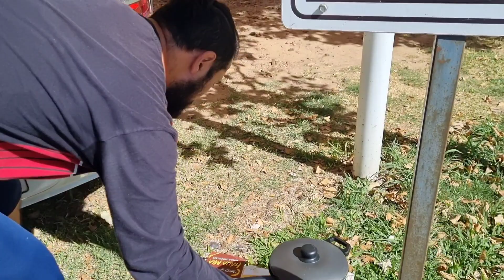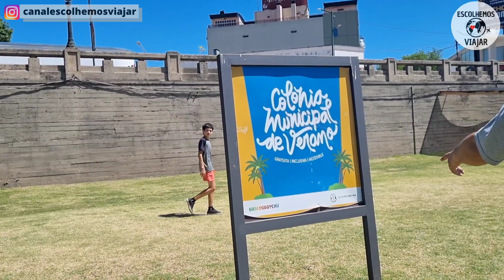PISCINA GRÁTIS EM GUALEGUAYCHÚ - Argentina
No vídeo de hoje nós vamos conhecer Gualeguaychú, na Argentina, especialmente a Playa del Puente, onde existe uma piscina grátis liberada, tanto para moradores quanto para os turistas que visitam a cidade!
Uma cidade incrível, com uma ótima estrutura turística, mas que pouca gente conhece ou mostra aqui no YouTube...

Pessoas no vídeo: Sabrina Costa (Instagram: @a_sabrinasantos), Tiago Samurai (Instagram: @tiagosamuraioficial)